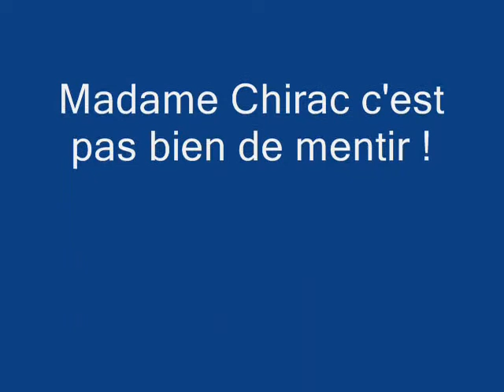le mensonge de bernadette chirac dans le jt de 20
ce mensonge !